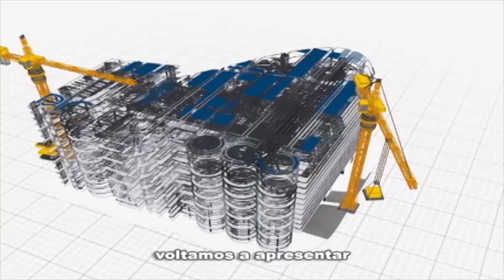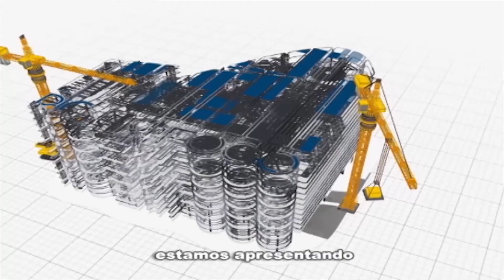Rio em Foco: Matriz Self (bloco 2)